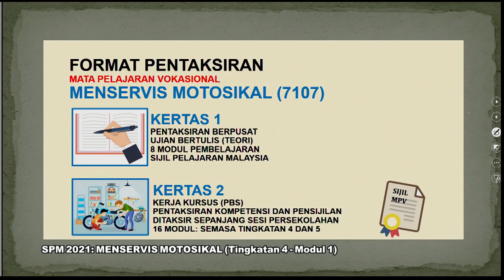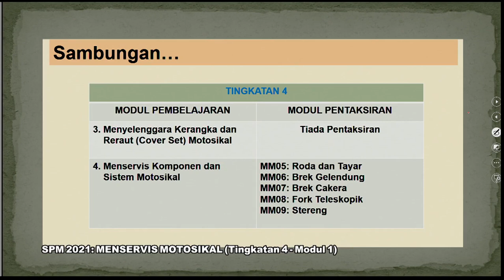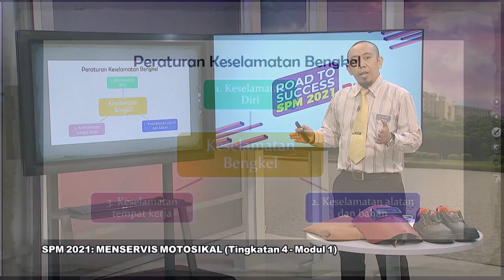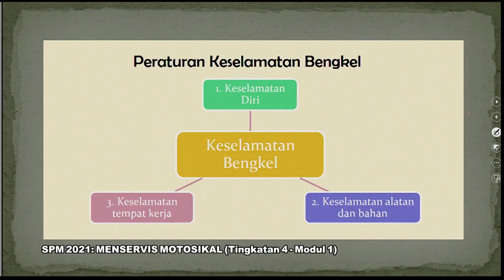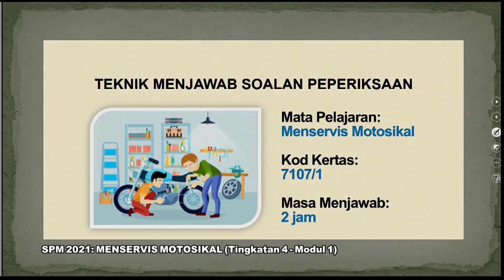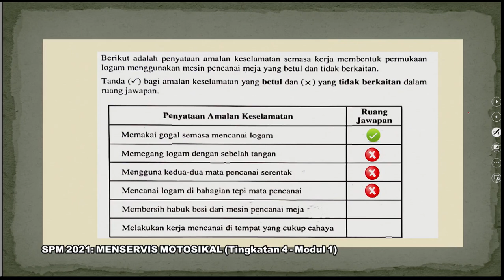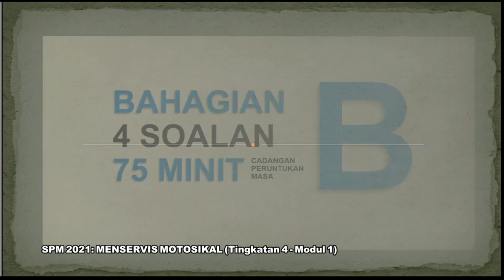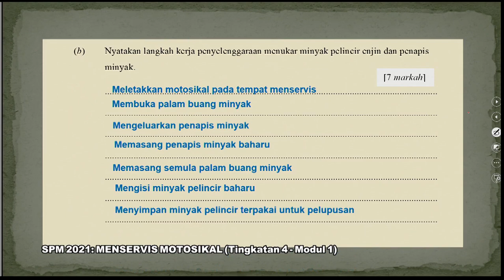DidikTV  Eps 156 RTS Spm 2021 Menservis Motosikal Ting 4 Modul 1